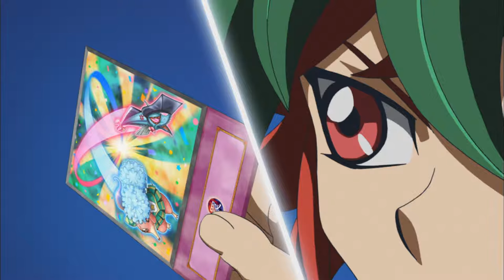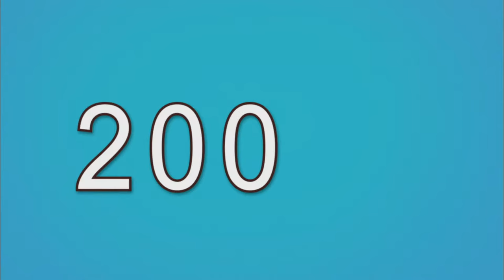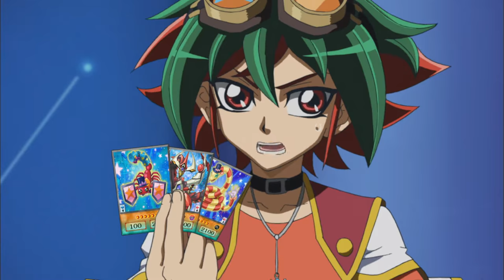Yu-Gi-Oh! ARC-V 1x23 - A Date With Fate: Part 2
As Yuya’s battle against the fortunetelling predictress Aura flares to its finish, it becomes crystal clear that Yuya’s danger-filled future is becoming a reality!